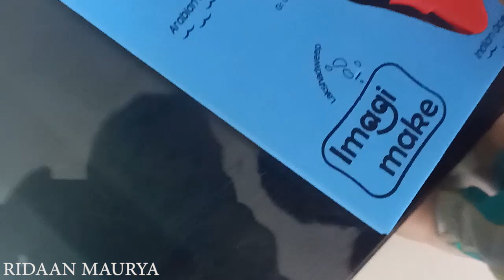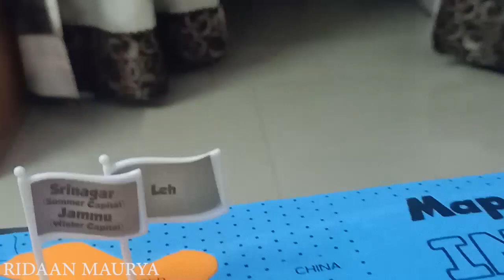INDIAN STATES & ITS CAPITAL, भारत के राज्य और उनकी राजधानी / KIDS ACTIVITY BY Ridaan Maurya